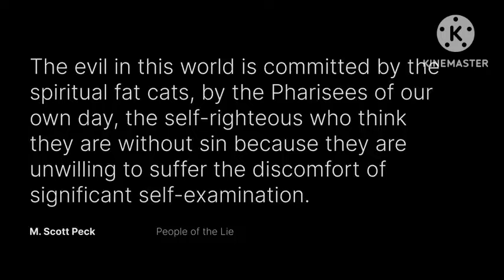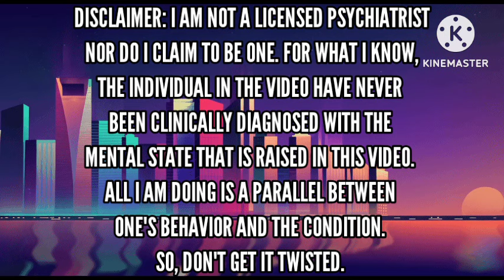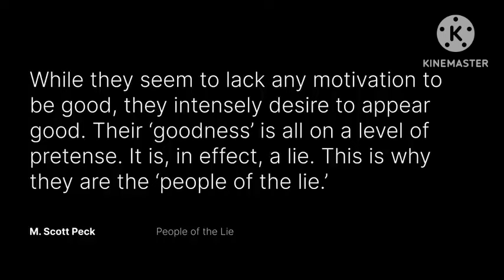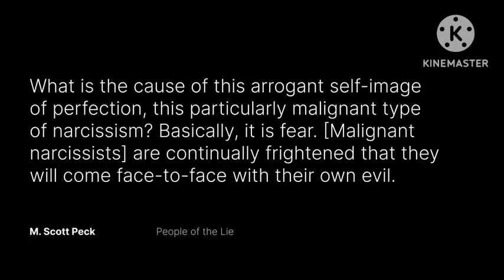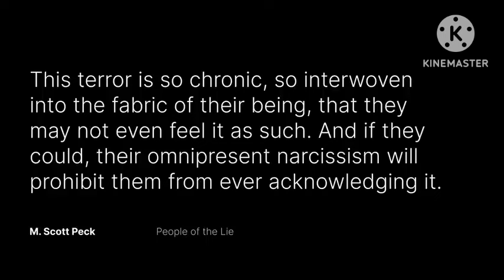TRIP DOWN MEMORY LANE Men Are TRASH By Tomi Loren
I am not a psychiatrist. I am not saying that Tomi Loren is a narcicist, I am just making a comparison of behaviour.

The videos in this chanel do not promote hate or harm of any person based or gender, race, relationship status, and class. The goal of this chanel is to promote healthy choices specifically for men.
Everything siad are from my own lived experience. I am a seeker of truth and I encourage to seek the truth to better their own lives.